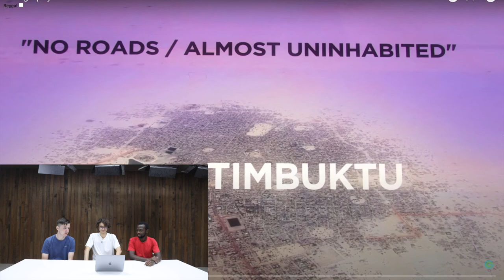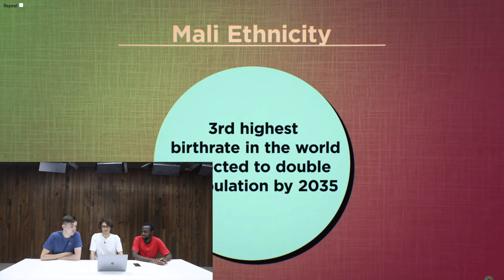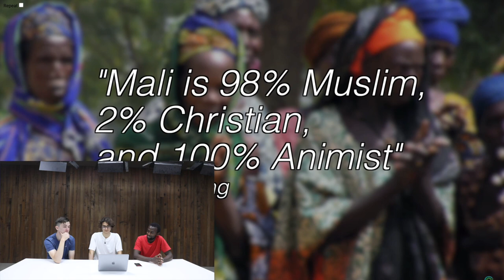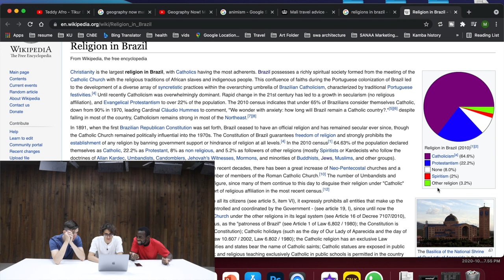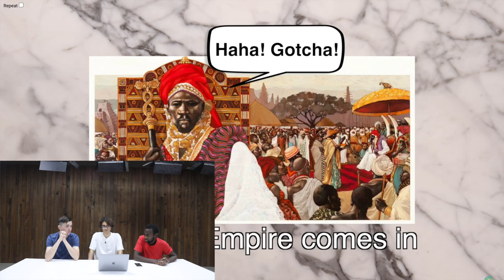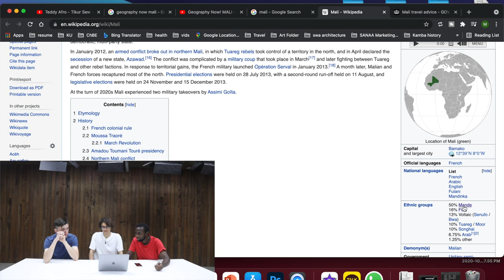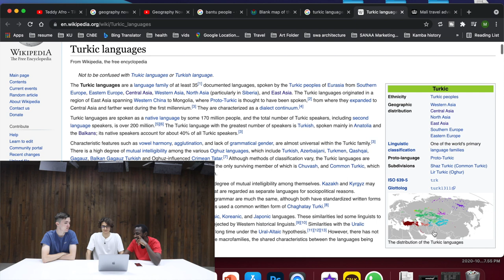🇲🇱Geography Now! MALI (Reaction Video)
Mali is another West African nation that is really important in terms of African history, its been home to empires such as the Ghana empire (which has nothing to do with present day Ghana), Songhai empire and the Mali empire. Mali is also a country in ECOWAS along with other African nations. The Geography Now Mali Reaction yall. Yall can also watch the Geography Now Kenya and Geography Now Ghana videos on the ITIKIO JIOGRAFIA/GEOGRAPHY REACTIONS and the ITIKIO AFRIKA MAGHARIBI / REACTIONS WEST AFRICA playlists.

If there are any Western African music, history or geography reactions you want to see, leave suggestions in the comments. And also Kenyan, Tanzanian, Congolese, Somali, Ethiopian and Central African music reactions.

Title:  Geography Now! MALI
Publisher: Geography Now

Title: A Good Day On the African Planes
Artist: Doug Maxwell, Media Right Productions
Genre and Mood: Happy + Cinematic MUSIC

0:00 Intro
0:59 What do we know about Mali?
2:15 Geography now Mali reaction
21:06 Geography now Mali general comments